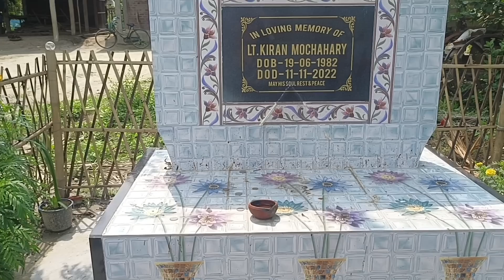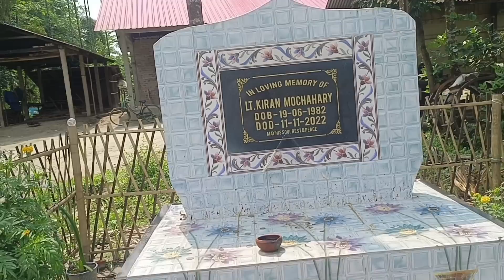metric result marwi jakw 🥺😊